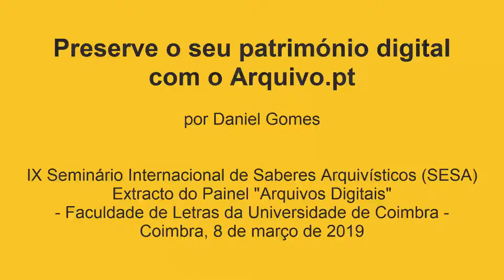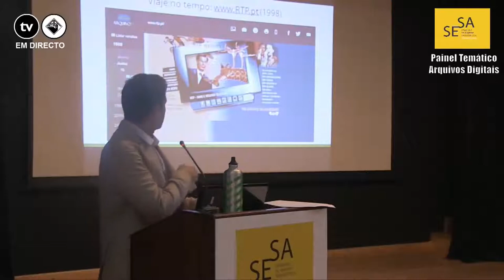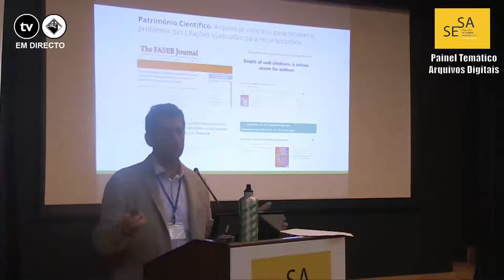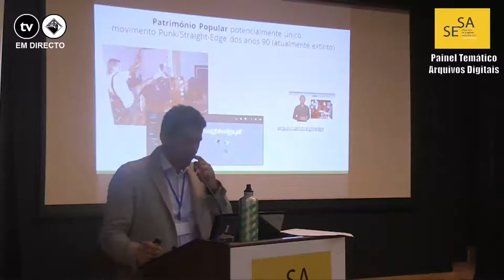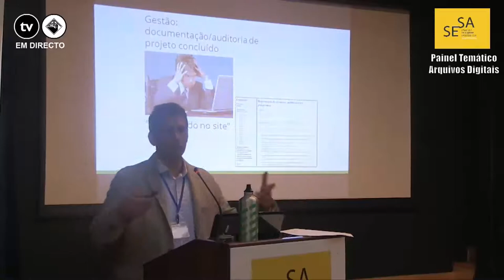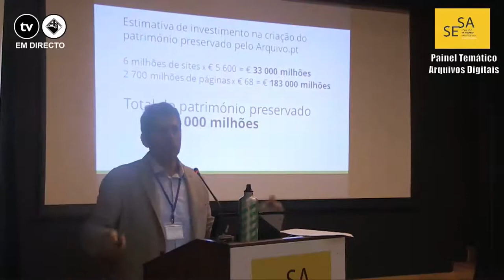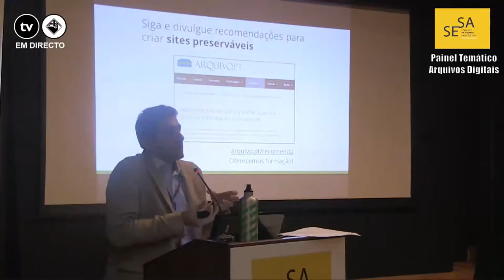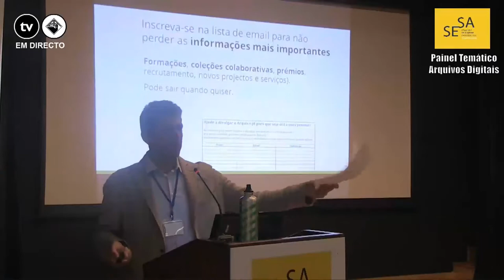Arquivo.pt no SESA 2019 - Universidade de Coimbra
Apresentação do Arquivo.pt na sessão "Arquivos digitais" do IX Seminário na Faculdade de Letras da Universidade de Coimbra, pelo Gestor do serviço, Daniel Gomes, no dia 8 de março de 2019.